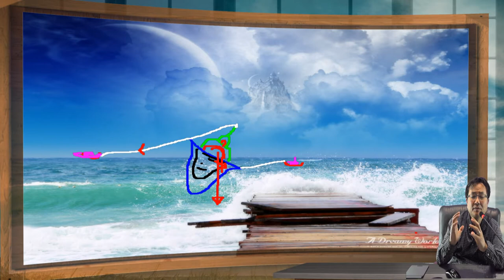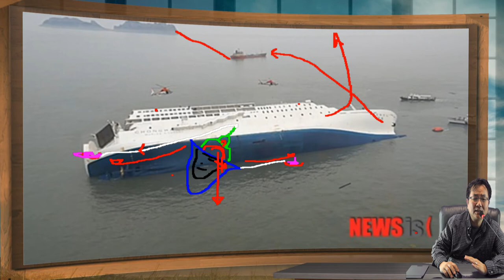세월호 수몰시 비상 조치는 가라 앉는 것을 지연시키도록 했어야..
어린 아이들, 자녀를 둔 아빠로 너무나 가슴이 메어지는 듯합니다. 얼마나 무섭고 고통스러웠을 까요.. 하루에도 수없이 아쉬움으로 고통의 시간입니다.  당시 가라앉기 전 첫 수순을 어떻게든 더 경사를 지지 않고 , 더 가라 앉지 않게 하는 노력이 되도록 .. 그리고 배를 잡고 이동의 노력을 왜 하지 않았는지.. 작은 힘이라도 막을수 있어 보여 더욱 아쉬움이 있습니다.  다시는 이런 사건에 전쟁의 교전 수칙처럼 사고시 수칙을 만들고 비상 연습을 했으면 하는 바램입니다.